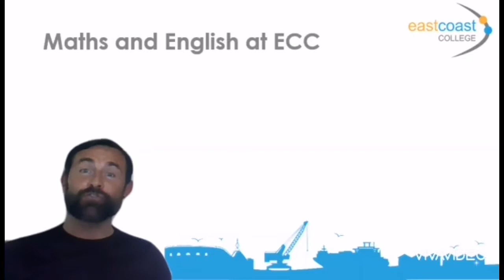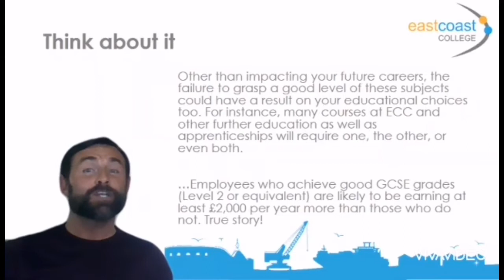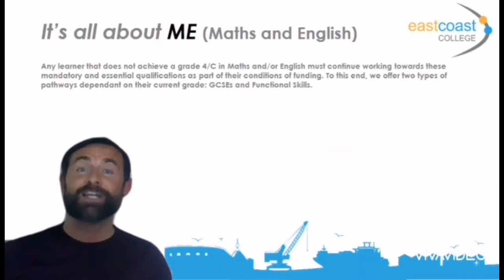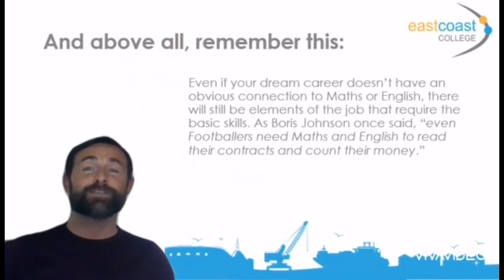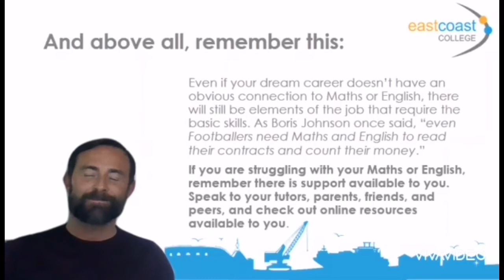An introduction to English and Maths